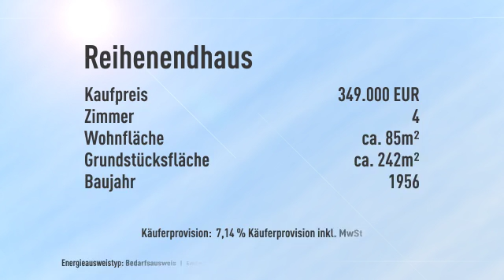Reihenendhaus in Lichterfelde zur Modernisierung! 4 Zi., Kü.,G-WC und Wannenbad, Vollkeller, G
Objektnr.: LG794
Informationen zum Energieausweis:
Energieausweistyp: Bedarfsausweis
Endenergiebedarf: 391.0kWh/(m²*a)
Heizungstyp: Zentralheizung
wesentliche Energieträger: Öl